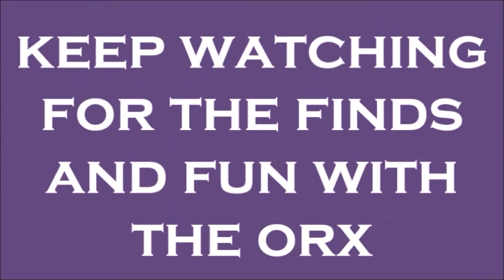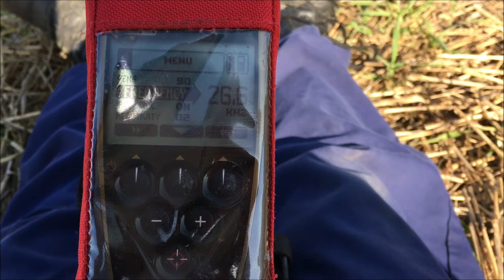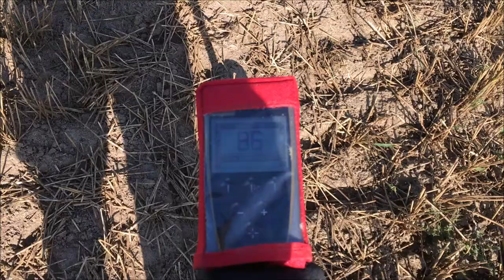Coin and Relic Day For the Deus ORX .Metal Detecting Uk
Get the mighty XP ORX here super light weight detector awesome price
Hi del here and welcome to this episode of metal detecting uk .I will be out with either the XP DEUS ORX or the GARRETT EURO-ACE finding what treasures are under the surface digging deep to find what's been left from times gone by .Helping you also with tips tricks and settings i use on each treasure hunting outing ..with a little bit of fun and laughter along the way when things might not go as planned .So please sit back and enjoy what metal detecting finds uk and metal detecting uk has to offer ..Thanks for looking in
Del
Derek Naylor Metal Detecting Uk Coin and Relic Day For the Deus ORX .Metal Detecting Uk

Few days out with the Deus ORX new metal detector metal detecting the fields of cheshire

Metal detecting uk
Metal detecting
Metal detecting finds uk

Plus a couple of segments from my trip to London to watch the
 BBC 2019 proms in the park

The Xp Deus is a fantastic and light metal detector ..the lightest on the market and a fantastic all round machine.

I have used the Xp Deus ORX for over a month now on old fields that i thought to be empty of finds but the Orx keeps pulling them up .
Any questions on the ORX or the Garrett Euro-ace please feel free to drop a comment on any of my videos all comments get a reply within 24 hours .

Quick fast posting and many thanks to the Regton team